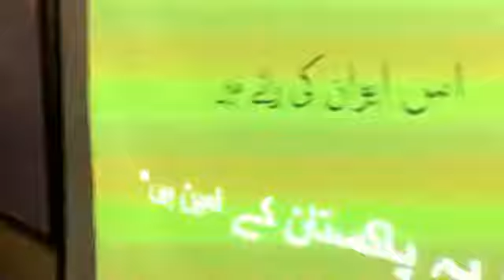AGHA Sherazi Funny Speech made the whole crowd LAUGH as Judge of Debate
AGHA Sherazi

AGHA's Block 9 Clifton Karachi

آغاشیرازی
  مقرر و میزبان
ٹی وی، اسٹیج اور ریڈیو،
اسکرین پلے رائٹر، ہدائیتکار اور پیشکار
گروپ اے
ایڈورٹائزمنٹ اینڈ ایونٹ مینجمنٹ
پروڈکشن، میوزک اینڈ لائیو شوز
فلم، ٹی وِی، اسٹیج اور ریڈیو
اپنا کراچی گروپ
*روزنامہ اپنا کراچی
*اپنا کراچی TV
*اپنا کراچی فائونڈیشن
*اپنا کراچی ایوارڈز
*اپنا کراچی کلب
*اپنا کراچی فیسٹول
*روٹری کلب آف اپنا کراچی

*نیشنل میڈیا کلب
*نیشنل ایوارڈز جیوری
*نیشنل اسمبلی آف پاکستان فار یوتھ
*اپنی یوسی
*قول "پڑھت، شاعری، موسیقی"
*شیرازی ویلفئیر ٹرسٹ
*اوزی پاک بزنس اینڈ کلچرل فورم
*شیرازی سادات فورم
President@
*Group A*
Advertisement & Event Management
Production, Music & Live Shows
Film, TV, Stage & Radio
President@
Apna Karachi Group

Consist of
@ Daily Apna Karachi
President@
*National Media Club*
President@
*National Awards Jury*
President@
*National Assembly of Pakistan for Youth*
President@
*Qaul*
President@
*Sherazi Welfare Trust*
Vice President@
*Aussie-Pak Business & Cultural Forum*
General Secretary@
*Sherazi Sadaat Forum*